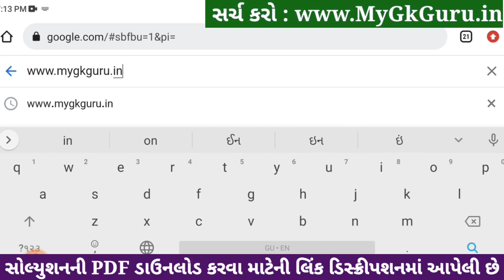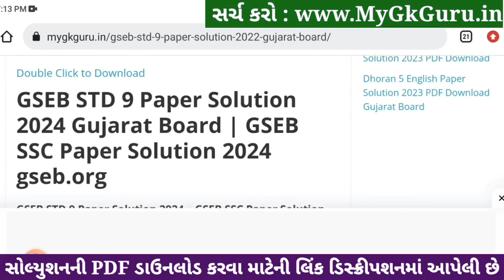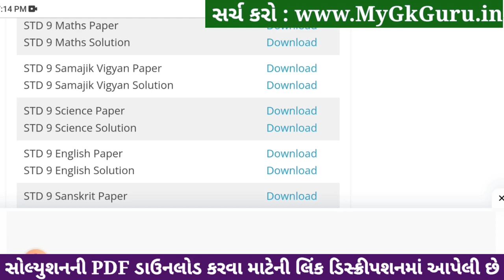std 9 samajik vigyan ekam kasoti 18/1/2024, std 9 ss ekam kasoti 18/1/2024, std 9 ekam kasoti s.s